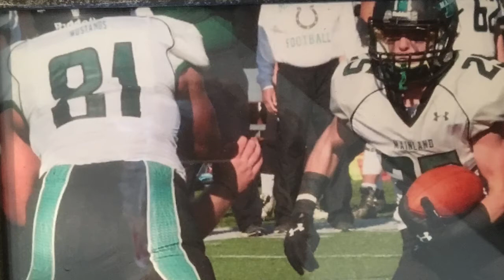Senior Documentary Teddy Bergman